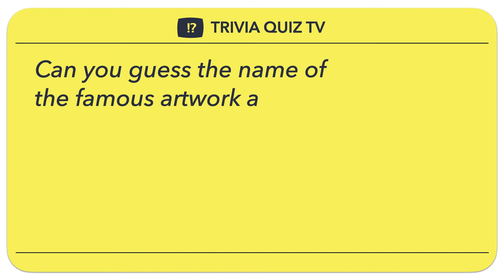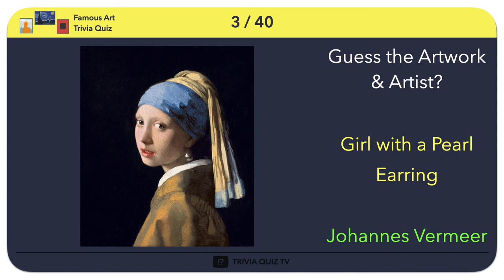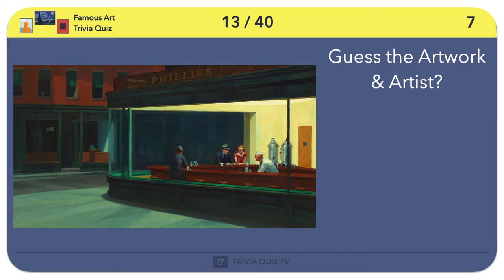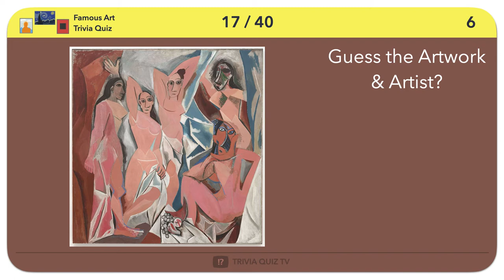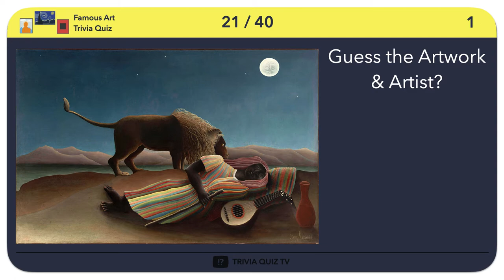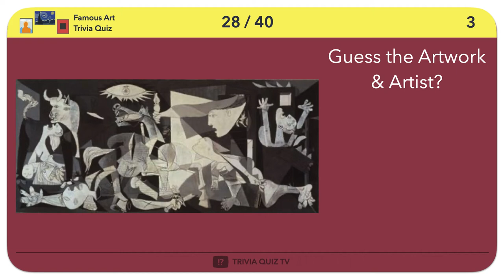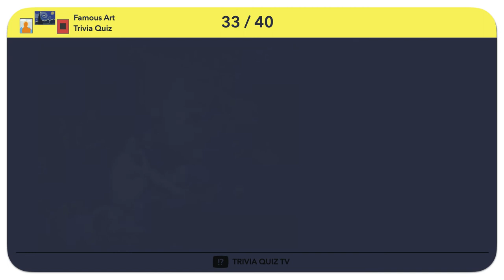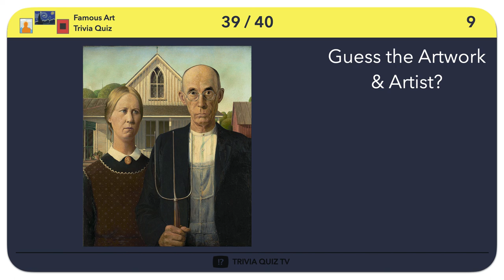Guess the Artist - Famous Art Trivia Quiz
Can you guess the name of the famous painting and the artist who made it?
A journey through the history of art!